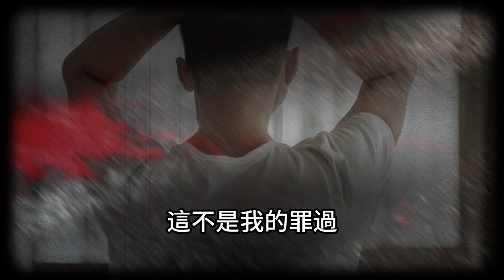影子，如影隨行，伴君左右。|撞邪事件|都市傳說|靈異見聞|懸疑怪談|恐怖鬼故事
今天的講述的事件是影子，如影隨行，伴君左右。
我是一個都市傳說愛好者，分享身邊靈異驚悚懸疑怪談故事，還有靈異見聞錄，撞邪事件，靈異詭事錄，奇人詭事，道士見聞錄，魅影驚情，懸疑空間，民間志怪故事，鬼故事，聊齋故事，每天更新灵异见闻，歡迎訂閱
也歡迎大家將自己的的靈異經歷投稿給我